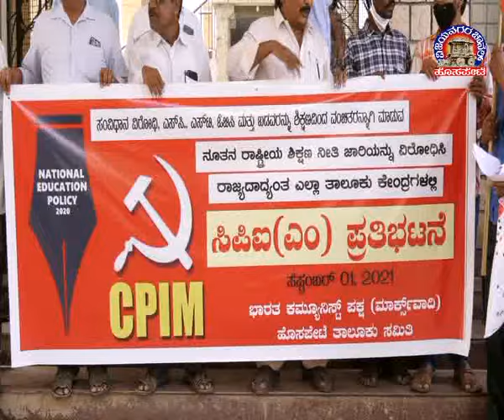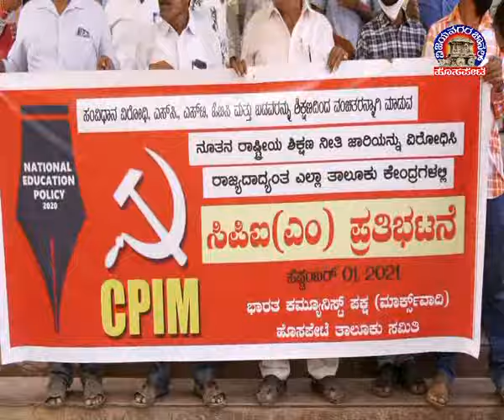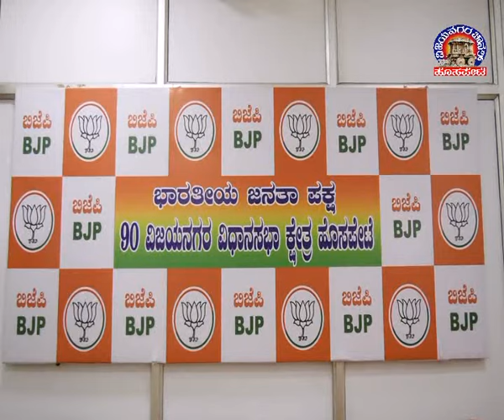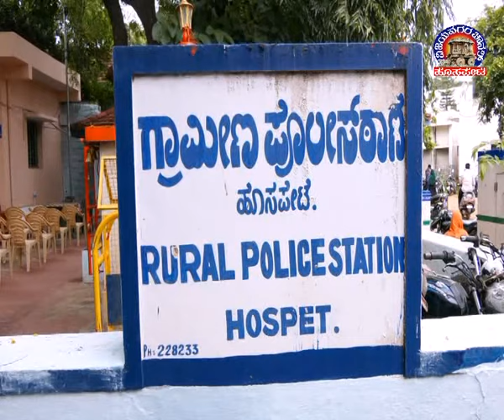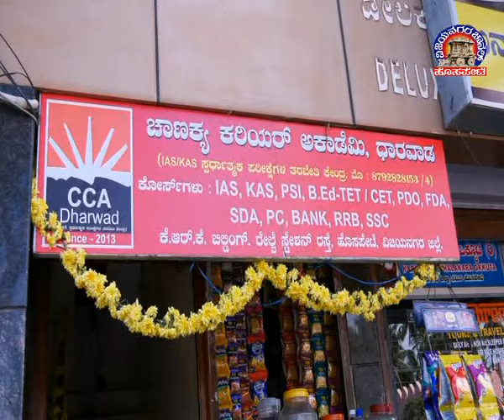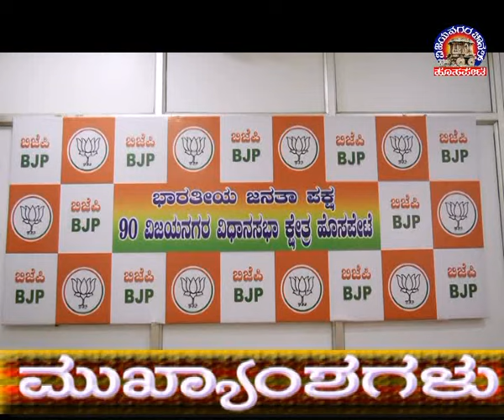Vijayanagara Channel Hosapete News 02.09.2021